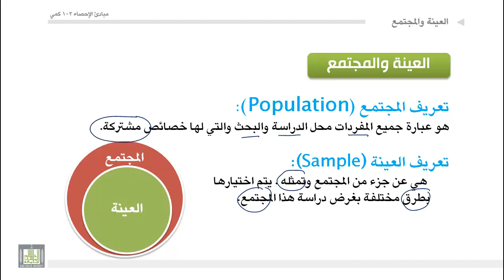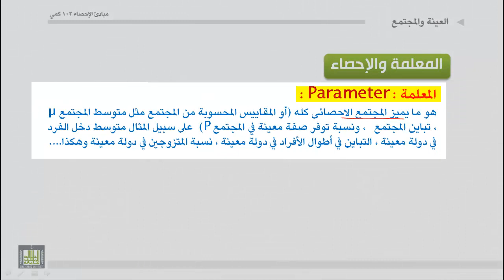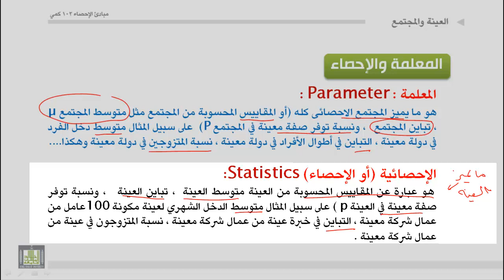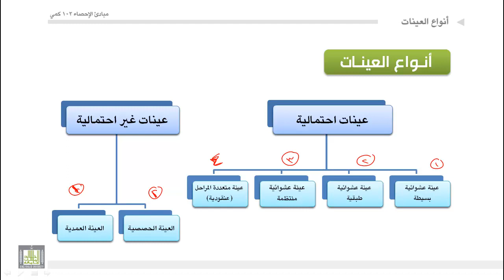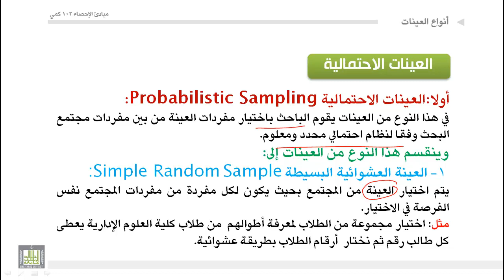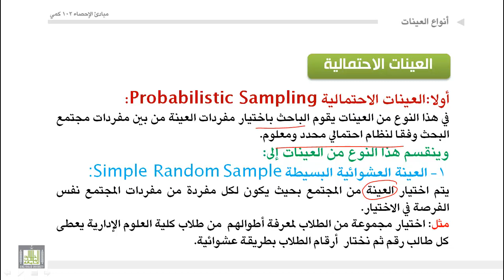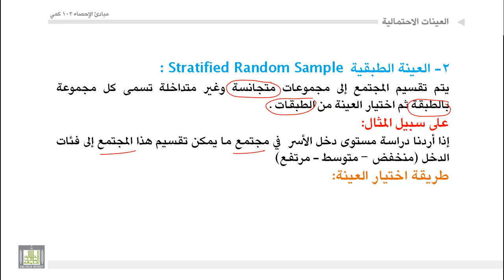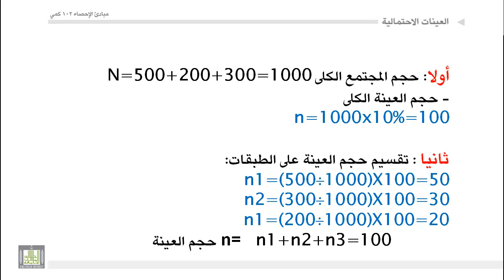مبادئ الإحصاء - أنواع العينات 1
تعريف المجتمع - تعريف العينة - أنواع العينات